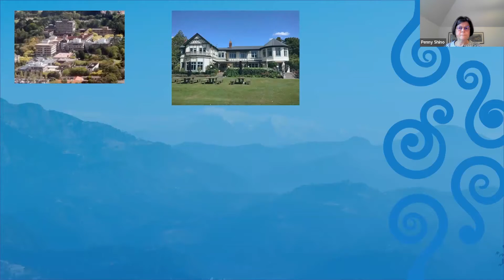NZASIA 2021 Conference Close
NZASIA Conference 2021 | Asia: Change, Disruptions and Resilience
24th Biennial New Zealand Asian Studies Society International Conference

Presentation of 2021 NZASIA Conference
Postgraduate Prizes & Southeast Asia Postgraduate Prize
Presented by Dr Naimah Talib, Adjunct Senior Fellow, University of Canterbury & NZASIA Acting President

Associate Professor Sita Venkateswar, Massey University

Dr Penny Shino, Chair, Conference Organising Committee, Massey University